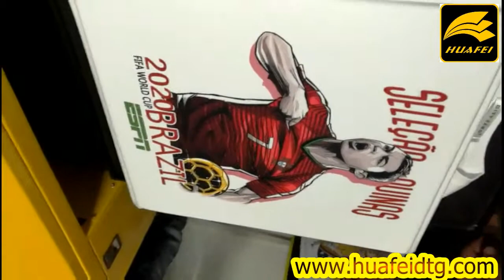F6000 足球世界杯